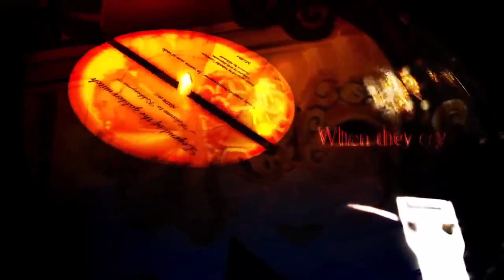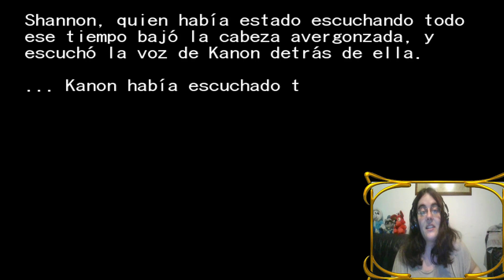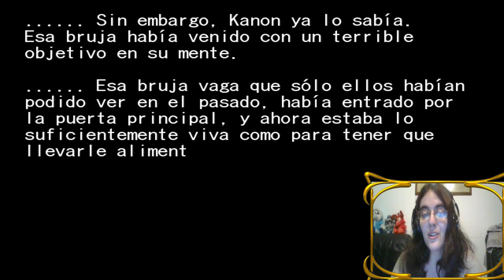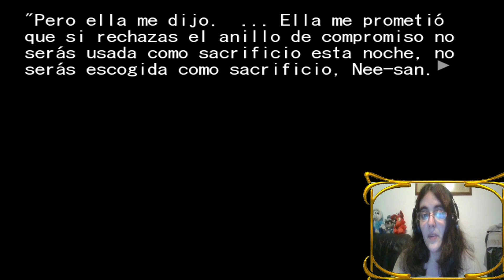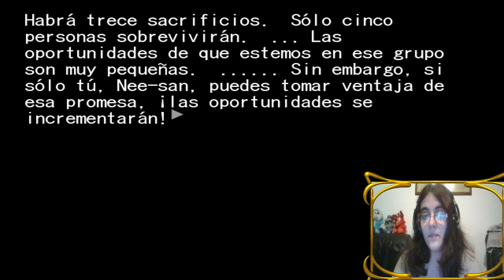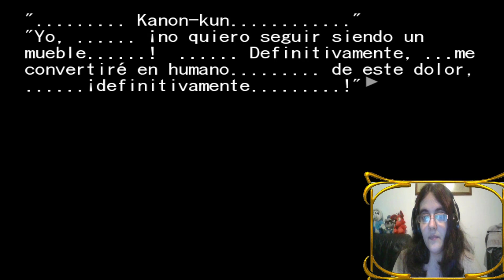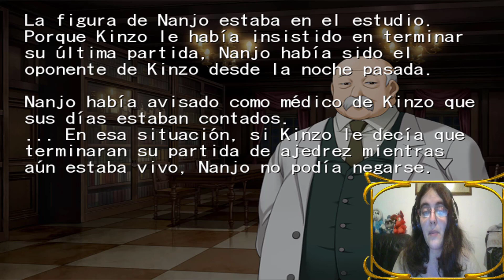Umineko When They Cry [CH2] Parte14-SHANNON SE REBELA!!!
Shannon que te paso???

Todos sabemos que Shannon siempre ha sido firme en su amor por George, pero diria que en estos momentos lo demuestra más que nunca. Beatrice se alza como una invitada a niveles de Kinzo, mientras que tambien el mismo Kinzo pasa unos ultimos momentos con su buen amigo.

­­­­­­­ ­ • Mis Redes • ­­­­­­­

CrazyDemon y Enzo Barraza